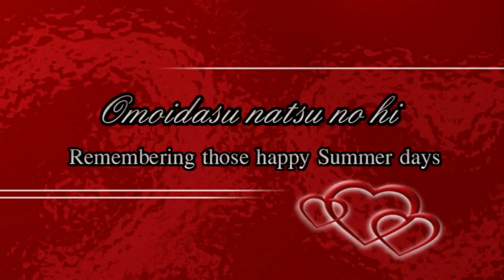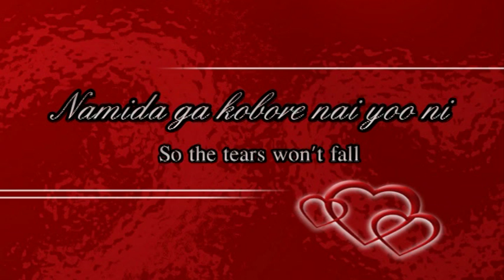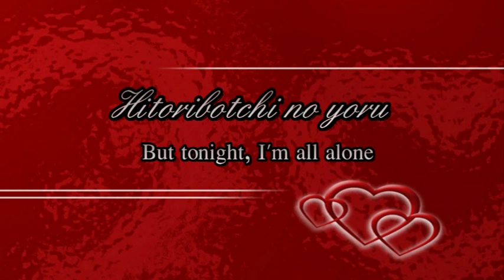Sukiyaki with Lyrics ♥ Kyu Sakamoto (Ue O Muite Aruko)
Kyu Sakamoto (Hisashi Oshima) was born on November 10, 1941 in Kawasaki City (Kanagawa Prefecture), Japan.
Ue o Muite Aruko (I Look Up When I Walk) was released in Japan in 1961.
The music was composed by Hachidai Nakamura.
The lyrics written by Rokusuke Ei, is said to have written this after his heart was broken by the actress, Meiko Nakamura.
It was released in the United States in 1963 and became an International hit. To date, this is the only song that has made it to #1 in the U.S. by a Japanese Singer.
Louis Benjamin, the head of the UK's Pye Records, heard the song while visiting Japan. He brought a copy home and had Kenny Ball & the Jazzmen do a version of it, which he re-titled "Sukiyaki" after his favorite Japanese dish, and had it go into the top ten.
Shortly thereafter, DJ Richard Osbourne of the radio station KORD in Pasco of Washington State started playing the original version by Kyu Sakamoto, using the "Sukiyaki" title. There were frequent requests for the song and Capitol picked up the record. The song went to #1 in Billboard for three weeks and sold over a million copies in the United States.
Kyu Sakamoto was killed on 12 August 1985 at the age of 43 when JAL Flight 123, a 747 was bound from Haneda Airport in Tokyo to Osaka. The bulkhead of the plane failed due to a tail strike incident seven years prior. The Pilots attempted to make an Emergency landing but the airplane crashed into a mountain, 60 miles northwest of Tokyo, killing 520 and injuring four. While the plane spiraled downwards for approximately 30 minutes, Kyu was able to write a farewell note on a napkin for his wife.
He was married to Yukiko Kashiwagi in 1971 and they had two daughters, Hanako and Maiko.

Please take the time to rate and comment. ♥

(Originally uploaded January 31, 2010, 94,167 views, 473 likes, 0 dislikes, 93 comments.)